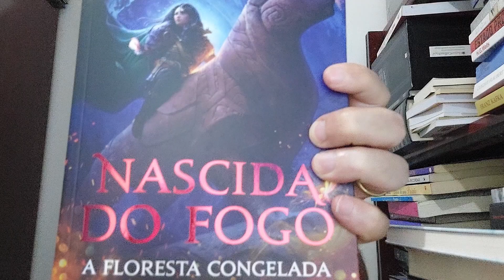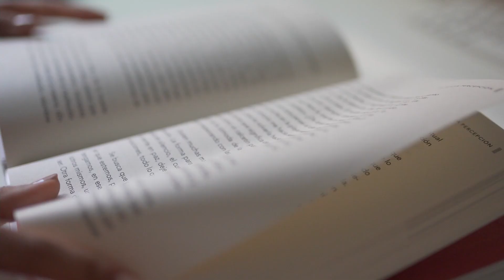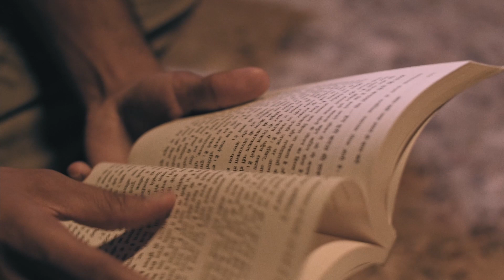NASCIDA DO FOGO: A FLORESTA CONGELADA, DE AISLING FOWLER